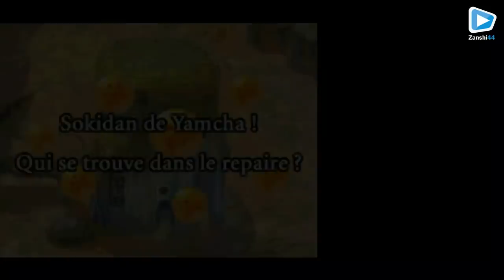Jouons à DBZ : L'attaque des Saiyans ► Episode #2